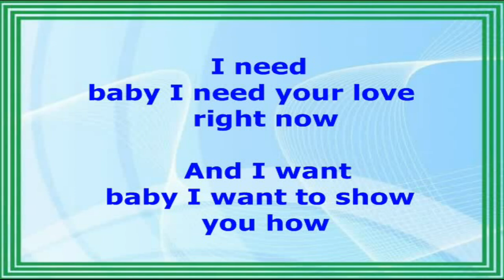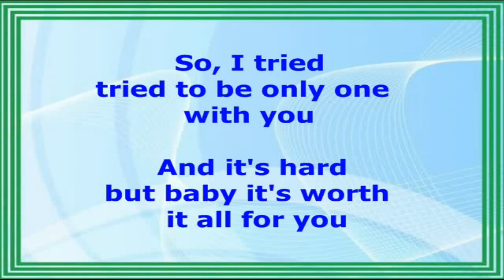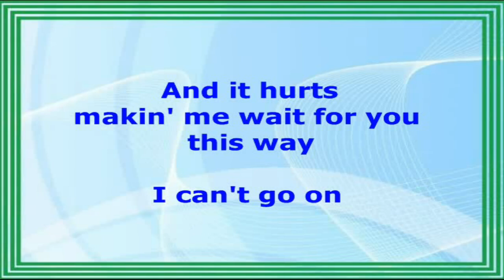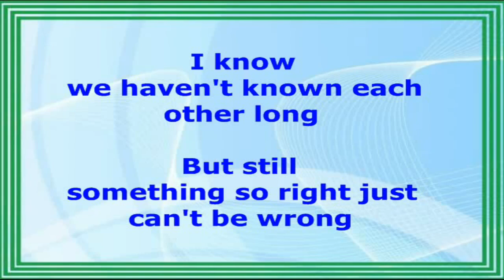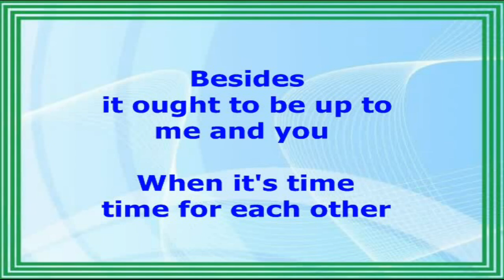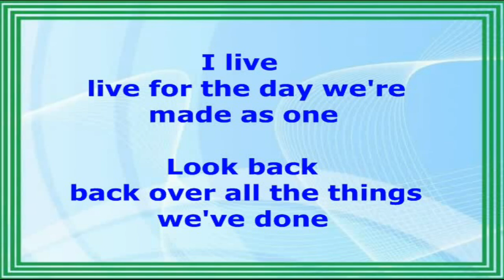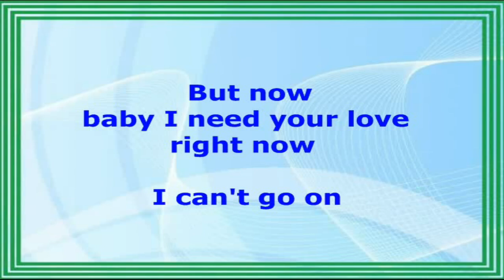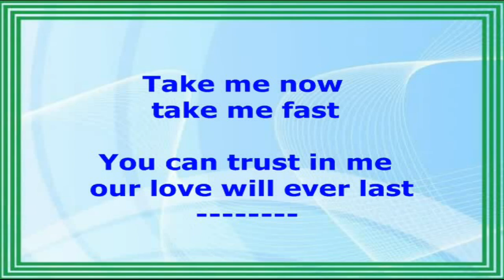Take Me Now - David Gates (Lyrics Video)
ONE OF MY FAVORITE SONGS:
(Relaxing, Enjoying, Lullaby, and Memorable)

(David Gates)
Singer and Songwriter.
Lead Vocalist of Bread Popular Music Band.
Audiam (Label)